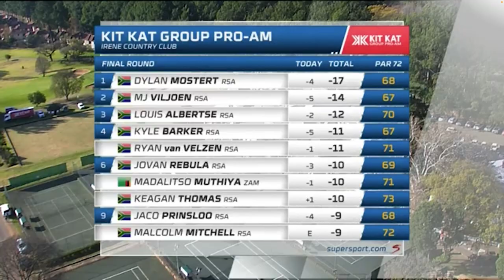Kyle Barker | Sunshine Tour Winner And Qualified For The 151st Open!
On Episode 27: Kyle Barker (Pro Golfer)

Described as “the man with the biggest smile” on the Sunshine Tour.

World Ranking: 748. Winner of the Stella Artois Players Championship at Dainfern Country Club and he made his debut at The 151st Open at Royal Liverpool.

The South African is definitely someone to follow as he is climbing the World Ranking!